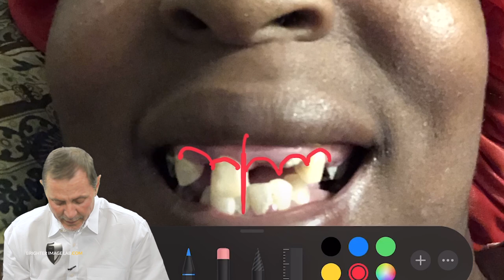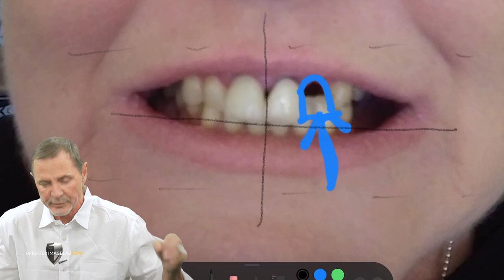Dental Implants for Missing Teeth? Think Again! Brighter Image Lab Smile Makeovers from Home!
Dental Implants are dangerous and painful, at least, not to mention expensive! All over the world, USA, AU, UK, etc. - people suffer tremendously! We believe many clients are purposely ill-informed about recovery time and the overall procedure. Most people are considering Dental Implants because they aren't aware of the least expensive alternatives! Do You Research, if you think that a dental implant is your only choice for a missing tooth, we want you to know you have a choice! You can change your smile with dental veneers from brighter image lab right from home! Our lab direct, no dentist system is the future of smile design.

Save $1000s and avoid dentist cost & dental implants

Now there’s almost no smile we can’t improve! Ask about our lab direct process. We believe all people should have a better choice. A choice anyone can say yes to!

51% of all cosmetic dentistry is work that's being redone - from the American Academy of cosmetic dentistry

We know a lot of people are going to have questions. While we appreciate the interest, we don’t actively respond to any comments or questions that can be answered easily with a visit to our where we also offer live chat to assist you.

1.   Where can I find you?
2.   How much is this going to cost?
3.   Do you offer to finance?
4.   If I have questions that aren’t answered here or on the website, how do I ask a live person?
5.   Are you dentists? Will this fix anything relating to my teeth?
6.   Can I get a refund if I’m not satisfied?
7.   What else does Brighter Image Lab offer?

Again, is always the best way to reach us with questions.

Lab Direct, No Dentist, Worldwide. We Service Clients All Over the World!